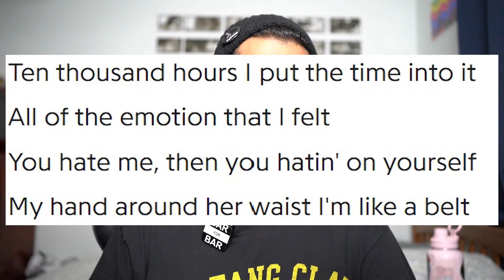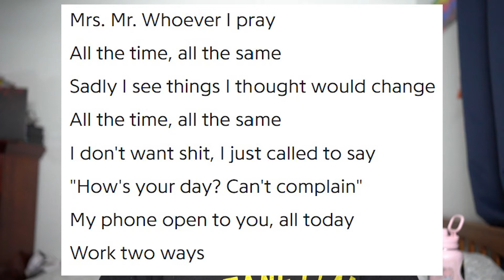Saba - Mrs. Whoever Reaction/Review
Two and a half years after the release of Care For Me, Saba brings us two new songs, Mrs. Whoever and Something in the Water. Join me as I breakdown the first of these two tracks bar for bar!

Like I mentioned in the video, here's all the links.